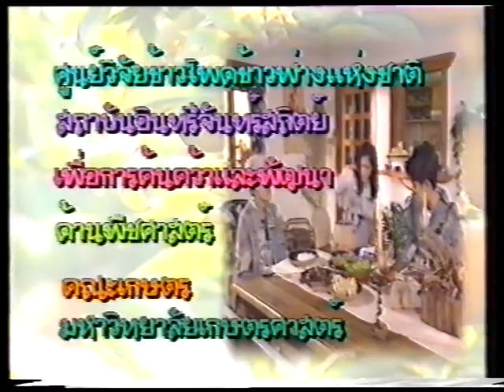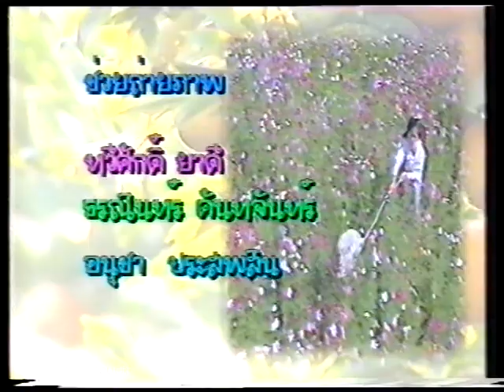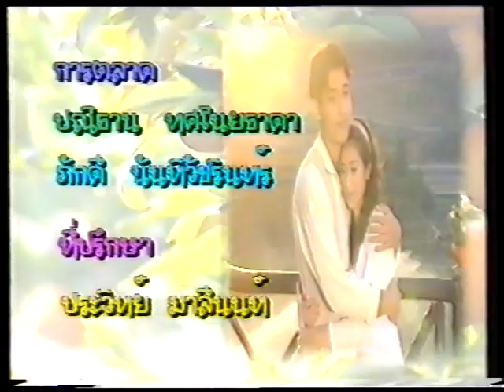ธรณีนี่นี้...ใครครอง 2541 - 70 End